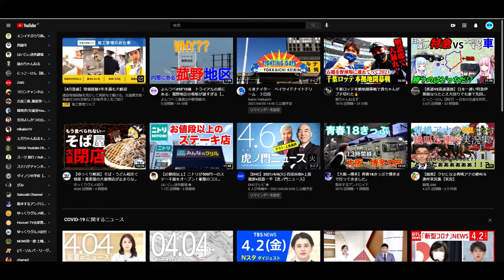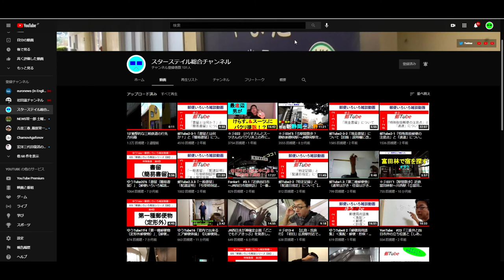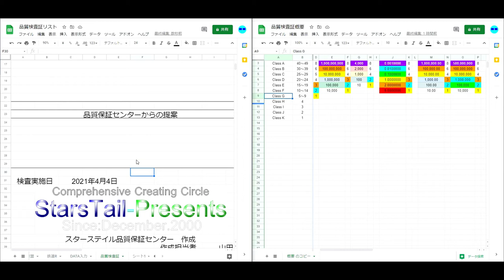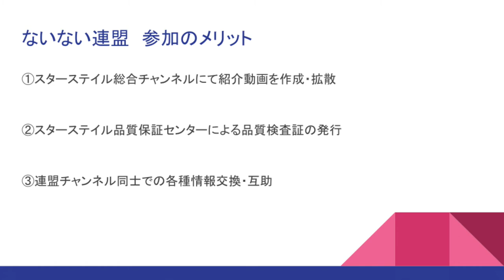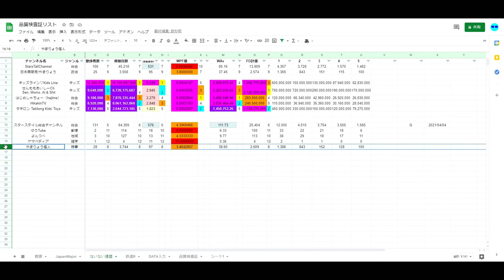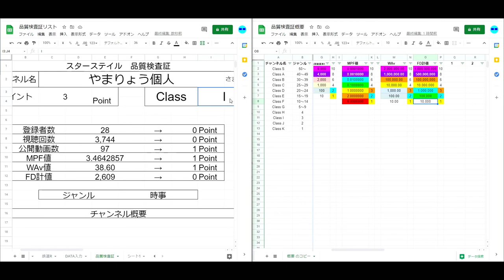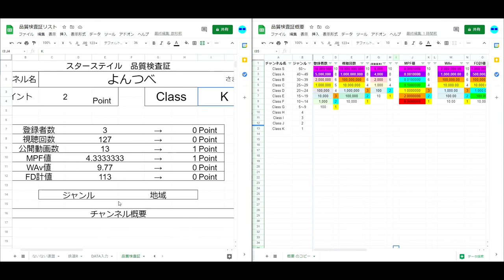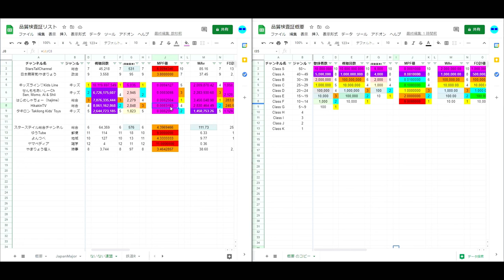ST068'1 スターステイル総合チャンネルとサブチャンネル4個を品質検査してみた【ないない連盟品質検査証つくってみた】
今回から「ないない連盟品質検査シリーズ」が始まります。
　第1回はチュートリアルも兼ねまして、弊チャンネル及びサブ4チャンネルを検査してみました。
　自分で検査基準を作っておいてなんですが、現実は非常ですねorz

関連動画はこちら↓
☆彡058【底辺YouTuber大集合！】ないない連盟発足＆加盟チャンネル募集！【完全無料】